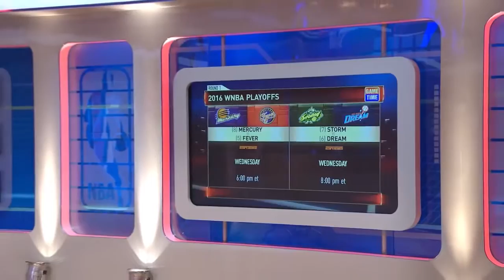Sue Bird & Breanna Stewart Join GameTime | September 21, 2016 | WNBA Playoffs 2016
The Seattle Storm's Sue Bird and Breanna Stewart join GameTime live in-studio.